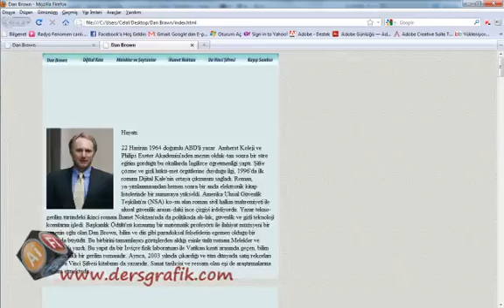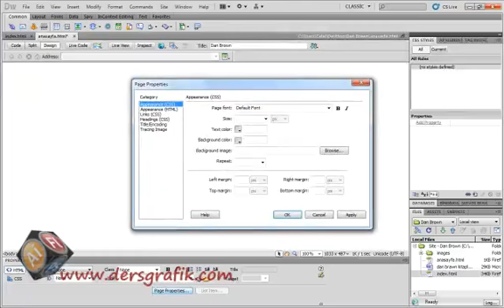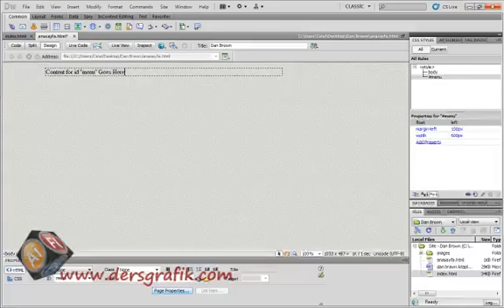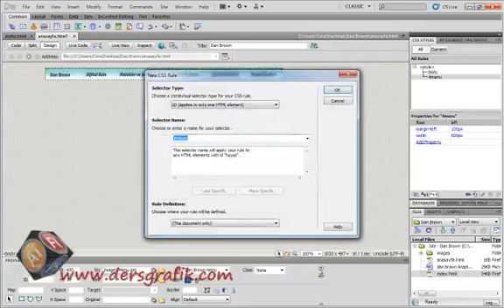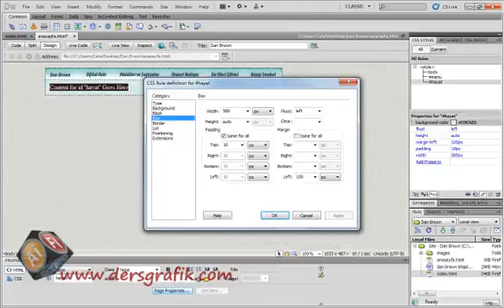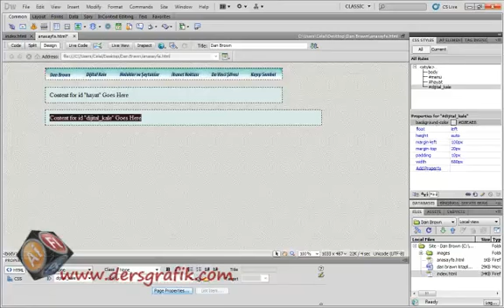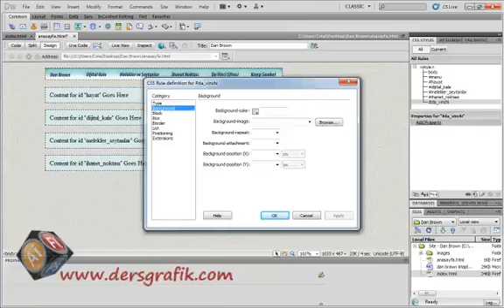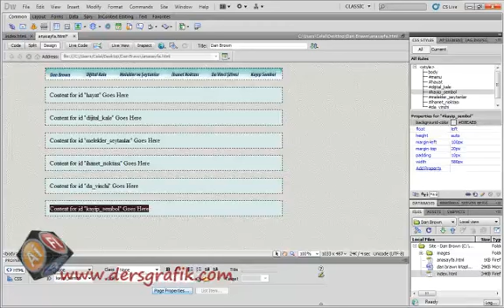Adobe Dreamweaver Cs5 Named Anchor